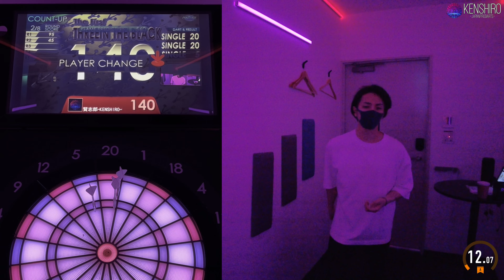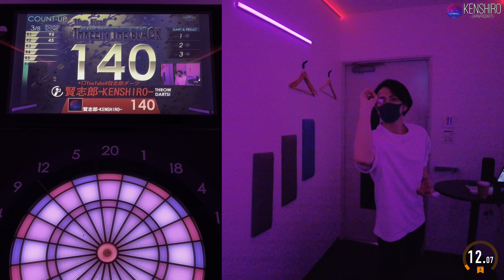【1000points Challenge "T20"】KENSHIRO-JAPANPRODARTS- #242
My dream is to be the best professional dart player in the world.